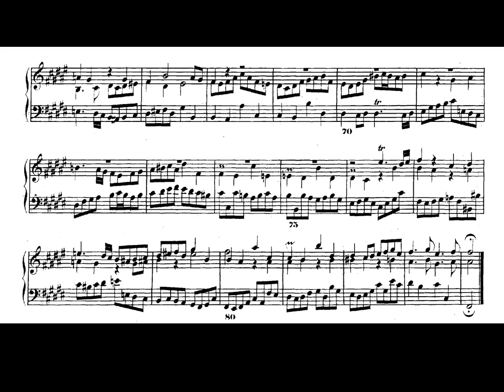J.S. Bach. El clave bien temperado. Libro II. Fuga nº 13 en Fa sostenido mayor. Partitura